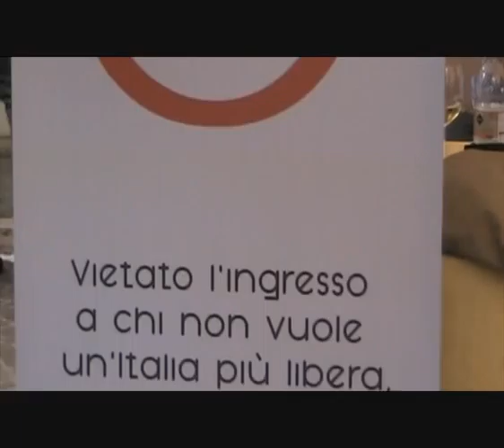Intervista a Marianna Mascioletti coorganizzatrice della convention Zero+ Positivo 9/06/12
- Intervista registrata in occasione della Convention di Zero positivo tenutasi a Roma presso la Domus Talenti il 9 giugno 2012.
Marianna Mascioletti sintetizza ai microfoni di Liberi.tv l'essenza del suo intervento alla Convention di Zero positivo in cui ha parlato di antiproibizionismo.

ZERO+, 9 giugno 2012 Roma. Quelli che vogliono un nuovo soggetto riformatore